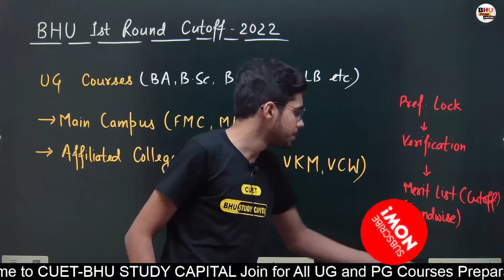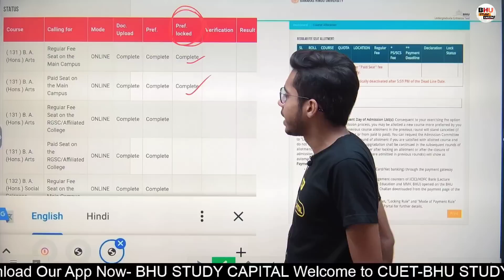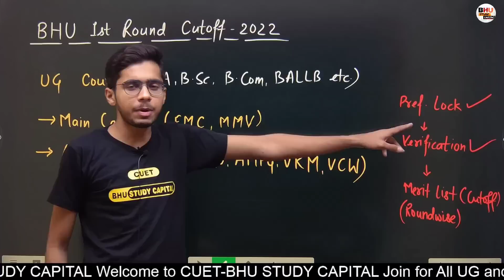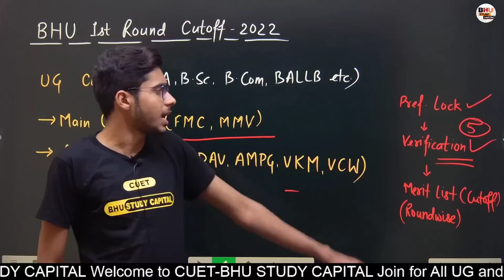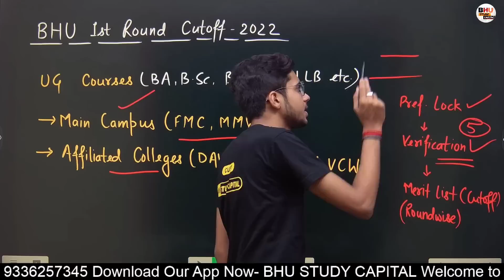BHU First Round Cutoff ।। BHU First Round Merit List ।। BHU UG Complete Detail Admission Process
B.Ed. Language

cuetgeneraltest cuetdomain cuetlanguage

BHU Update
BHU News

BHU Update
BHU News
BHU Counselling
BHU Admission Latest Update
cuet ma cuetpg cuetmaclass cuetmacourse cuetmaform cuetpgadmission cuetpgadmissionprocess cuetpgentrance cuetform cuet2022 cuetugandpg cuetbhuma cuetbhuma cuetjnuma cuetdu cuetbhu cuetpgma cuetmapg cuetpgbhu cuetmabhu